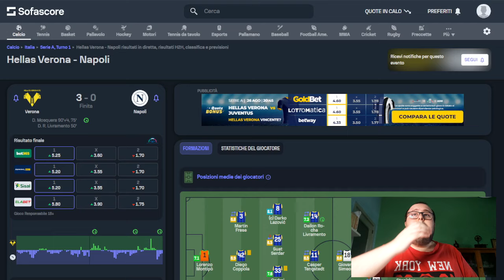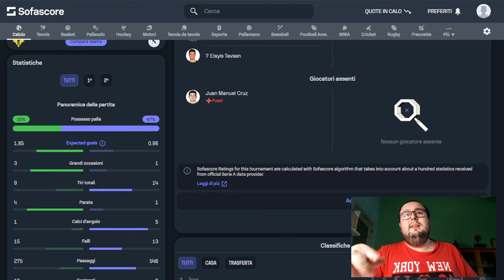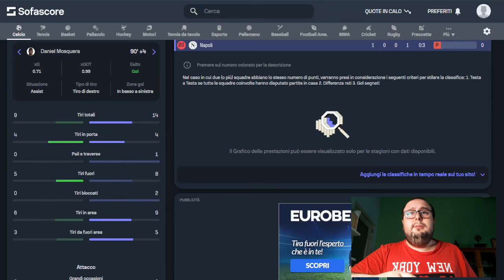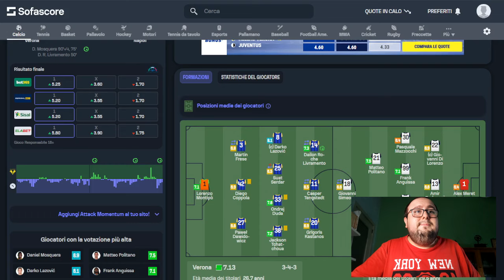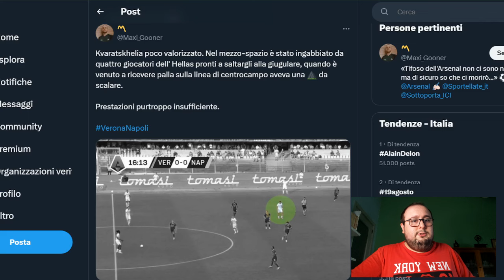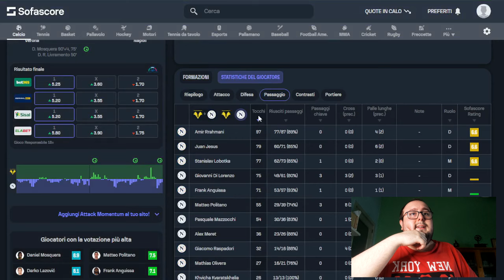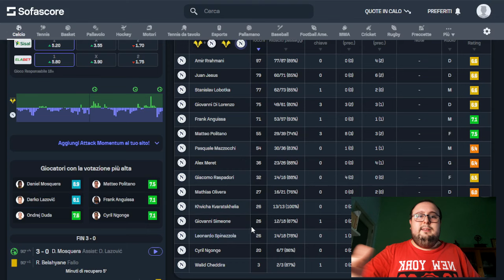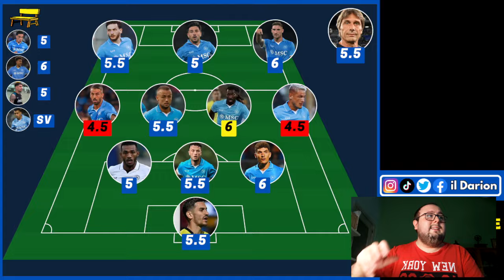SOLO IL CALCIOMERCATO PUÒ ESSERE LA MEDICINA? | Verona-Napoli 3-0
Verona-Napoli 3-0 | Dopo la disfatta di ieri sera, rieccheggiano le parole di Del Genio di qualche mese fa: serve la RIVOLUZIONE. Questi ragazzi ahimè mi sembrano IRRECUPERABILI, l'interruttore delle loro teste è perennemente azionato su OFF e non vedo la possibilità di spostare l'interruttore su ON. Mancano 11 giorni alla fine del calciomercato, che può essere l'UNICA MEDICINA, ma in 11 giorni riesci a prendere MINIMO 4/5 TITOLARI?

CAPITOLI VIDEO🔻
00:00 Introduzione
1:00 Analisi delle occasioni
13:45 Statistiche Sofascore
16:42 Le sostituzioni e l'11 titolare
20:46 Posizioni medie e il "problema" Kvara
23:19 Le mie pagelle
28:25 Le parole di Conte post partita
31:42 Conclusione e saluti